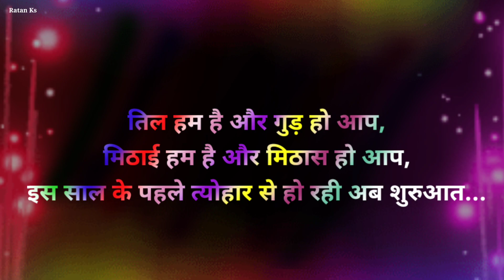makar sankranti status |Happy makar sankranti 2023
14 january makar sankranti status 2023,
makar sankranti status full screen 2023,
makar sankranti 2023 whatsapp status
14 january makar sankranti status,
14 january makar sankranti status 2023,
makar sankranti status 2022 4k,
makar sankranti status 4k full screen,
coming soon makar sankranti status 4kमकर संक्रांति 2022,
मकर संक्रांति 2023 में कब है,
मकर संक्रांति 2023 song,
मकर संक्रांति 2023 स्टेटस,
मकर संक्रांति 2023 कशावर आली आहे,
मकर संक्रांति 2023 की कब है,
मनराज दीवाना मकर संक्रांति 2023,
मकर संक्रांति सॉन्ग 2023